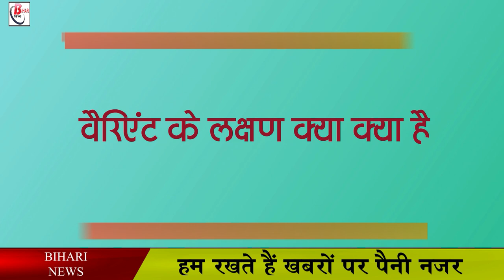कोरोना के नए वैरिएंट ने बढाई सरकार की चिंता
After the disastrous form of the second wave of corona in the country, Bahrupiya corona is changing more and new forms, not only this, it is also becoming stronger instead of weakening. The country had not yet come out of the storm caused by the Delta variant in the country that the Lamda variant of Corona has increased the concern of the health department. Corona's new variant Lemda has been confirmed among many cases of Delta + variant, not only this, if experts are to be believed, this variant is more dangerous than all other variants of Corona.